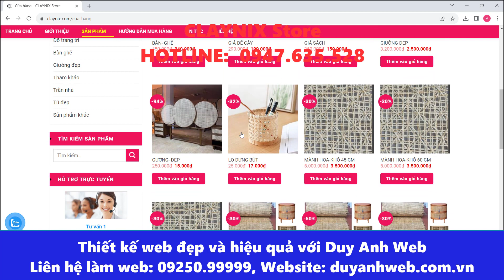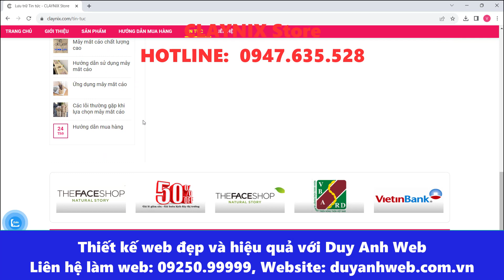CLAYNIX Store Hoàng Mai Hà Nội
🏠 HÀ NỘI:
🏠 ĐÀ NẴNG:
 🏠 HỒ CHÍ MINH:
37/2C/10 đường C18 P. 12 Q. Tân Bình,  Hồ Chí Minh.
☎️ Hotline miễn cước: 18006223 | 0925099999